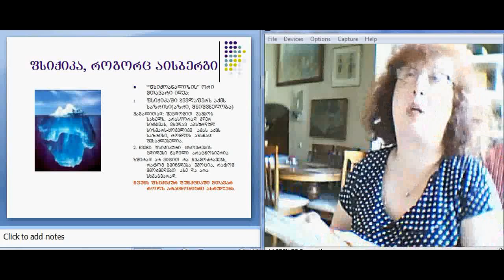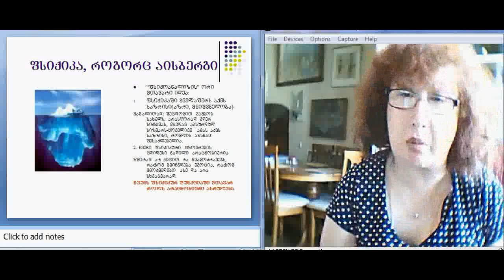ხელოვნების ფსიქოლოგია 11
რუსუდან მირცხულავა